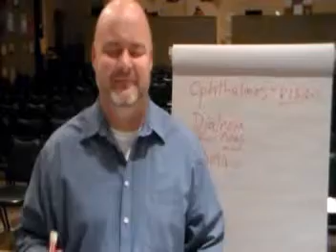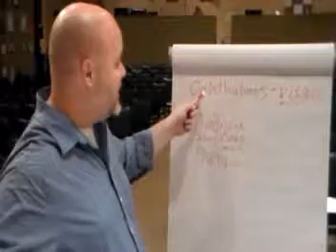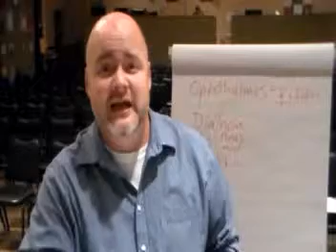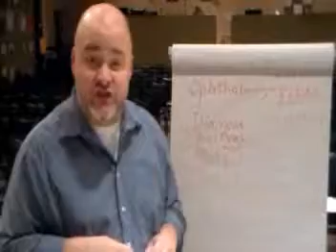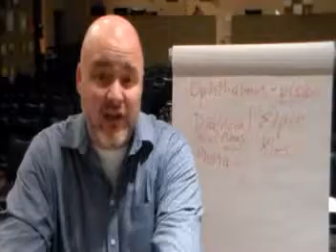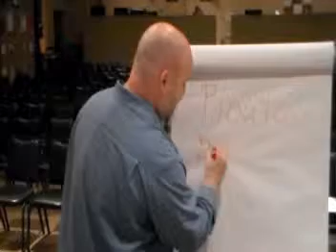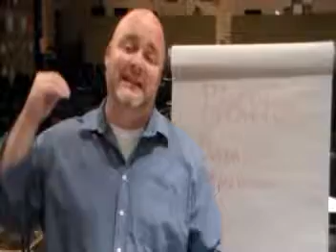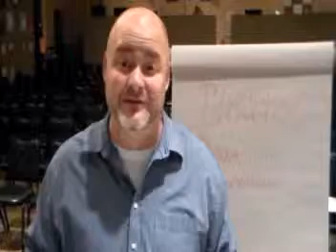Ephesians 1:18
Eyes flooded with light